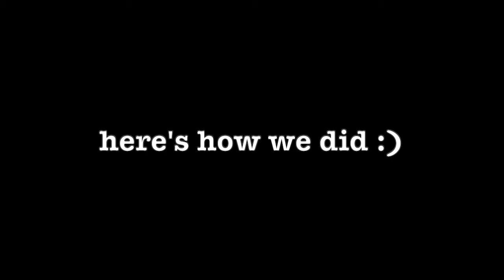NoMunnies After Dark *RAGES* vs TOXIC Players! Going For TOP 10 Prestige! (BTD Battles)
This rage is purely for that KAHNTENT

* Consistent Uploads and Streams
* Tournaments and 1v1s with Viewers in Streams
* BTD Battles Gameplay in the Highest Arenas
* Walkthroughs, Tips and Tricks for the Best Strategies
* Intense Gameplay with the Best Pro Players
* Collabs with Top Bloons Tubers like Asian Sensation, Alukian, and BryanChess99
* Game Updates and Balance Changes Reviews
* Weekly Challenges against Professor Evil!
* New Powers, Towers and Tournaments Changes with Each Update!
* Epic Late Game Strategies
* Off Meta, Weird, and Unusual Meme Strategies
* Keyboard Micro ASMR
* NOT Turtle Micro, only Rabbit Micro ;)
* Funny Reactions and Live Commentary
* New and Original Series (like “Versatile Village” and “Can Cobra Conquer Farms”)
* KOTH King of The Hill Series with Elo Rankings

Credits to Zeke#8095 and Vibin#6142 for setting everything up!
Receiving Feedback on my videos gives me motivation to keep making content for you AMAZING people!